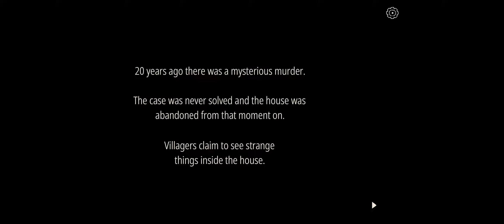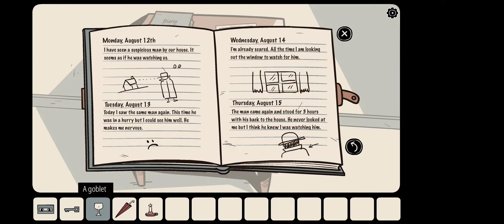Best Android, iOS Games - The Girl in the Window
The Girl in the Window - Best Android, iOS Games 2020 Gameplay - Mod Apk, Hack, Cheats, Full Game

You can find a lot of daily walkthrough official games videos all in 1080p 60fps HD Quality (without hack, cheats and mod apk) of the most popular mobile best games and top gameplay games on iphone (iOS / Android) 2020. Top 10 Best android, iphone games trailers, strategy, puzzle, action, adventure, board, card, casino simulation or even finance, sport, music, role playing, trivia and many more.

13+. As per recent FTC regulations, the games on this channel are not in any way an indicator of its intended target audience. Videos may contain mature language, themes and topics, and are therefore not recommended to viewers under the age of 13.

The Girl in the Window
Dark Dome

The town of Hidden Town is scared. Very strange things are happening. Villagers claim to have seen the figure of a girl who looks out from the window of one of the houses. Which is very strange, because that house has been abandoned for 20 years.
Discover the mysteries of Hidden Town, a strange and distant town where our games take place. With each game we will tell a little story.